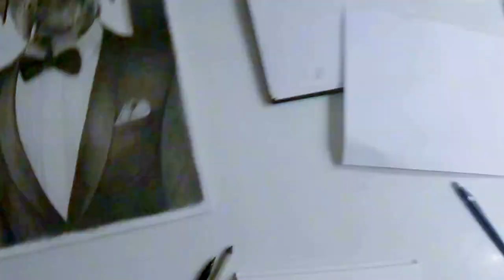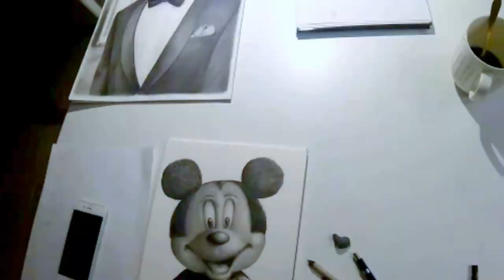Speed drawing - Realistic Mickey Mouse - by Per Svanström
Mickey M - Roles Reversed
In the eyes of the artist, experimenting with my new GoPro.

Graphite pencils on white paper
21x30cm